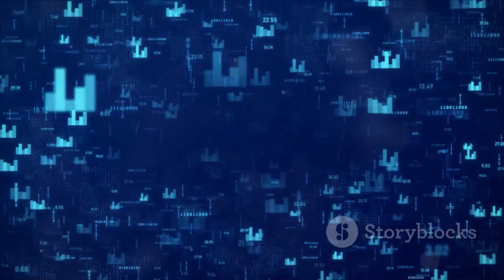Top 10 Richest African Nations in 2024: An IMF Report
Ethiopia-EritreaPortAgreement
-Nile River
- Waterway to Peace
- Ethiopia
- Sudan
- Egypt
- Nile River Basin
- Nile River riparian states
- Nile River water rights
- Nile River conflicts
- Nile River Basin Initiative
- international partnership
- regional peace
- water scarcity
- water-scarce
- water flow
- water supply
- water rights
- water-secure
- environmental pressures
- colonial-era treaties
- Blue Nile
- Upper Nile Basin
- Lower Nile Basin
- Nile Delta
- Nile River flow variability
- severe weather events
- Nile River countries
- Nile River socioeconomic benefits
- Nile River population